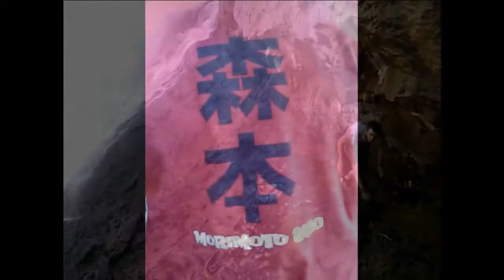Osprey Falls Yellowstone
Osprey Falls at Yellowtone National Park - spent summer 2011 there and tried to hike as many places as possible but this was one I had to do twice. There is an osprey nest at the top of the falls.  9.2 miles round trip.